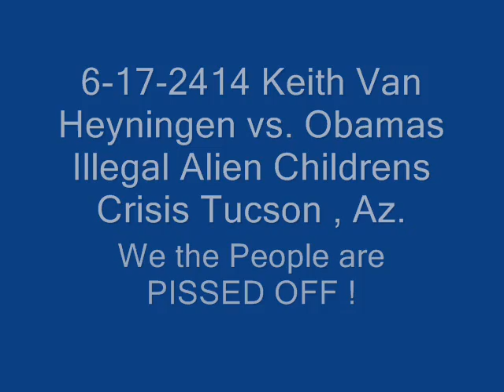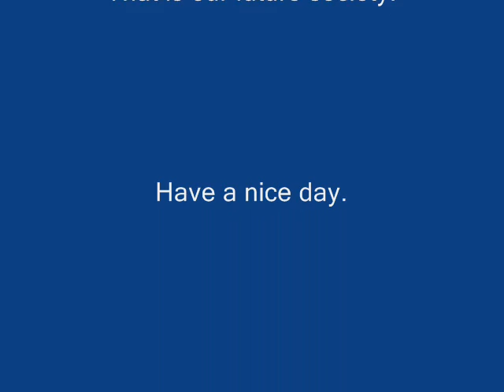6 17 2014 KVH vs Corrupt Government and Illegal Alien Invaders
I  stand before Tucsons Mayor and council and give my opinion again on this Tuesday June Seventeenth ,Two Thousand and Fourteen. What do you think Two Hundred Million Illegal Alien Invaders inside ten years would do to our society ?